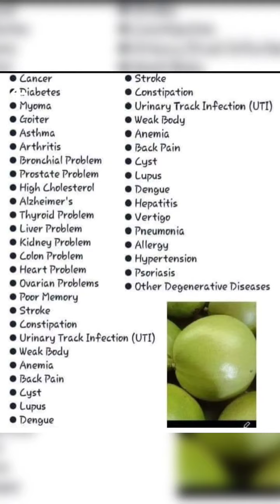Palatandaan na pwede ng pitasin o I harvest Ang Calabash "Miracle Fruit"